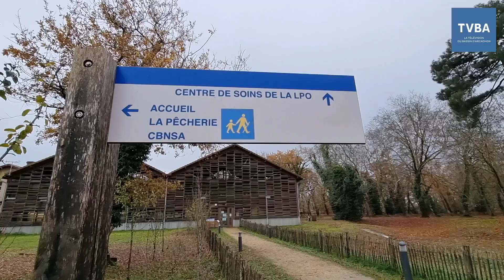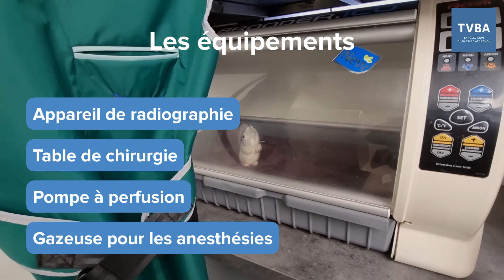Le centre de soin LPO inaugure sa nouvelle salle de chirurgie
Le centre de soins pour la faune sauvage d'Audenge accueille près de 5000 animaux par an. Les opérations avaient lieu jusqu'à présent dans des cliniques partenaires. Grâce à un appel aux dons, 35000€ ont pu être récoltés pour financer cet équipement. Le centre de soins d'Audenge devient le premier centre de soins équipé d'une salle de chirurgie et ambitionne de devenir un futur "pool" de référence, avec plus de 200 personnes formées chaque année aux soins à la faune sauvage en détresse.